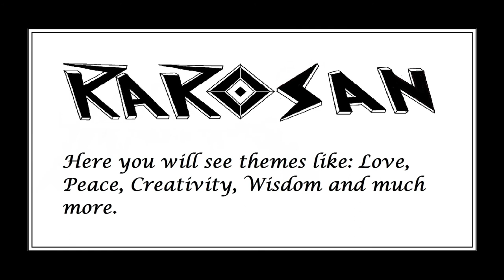Trailer Canal Rarosan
Rarosan is a channel of messages, meditations and background music for a better life, with peace, love and harmony.
Here you will see themes like: Love, Peace, Harmony, Creativity and much more.